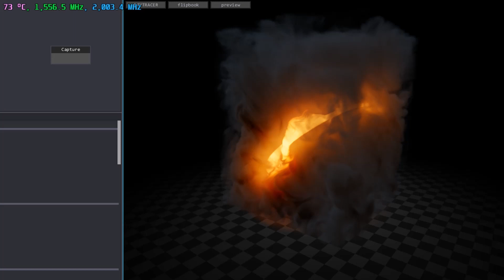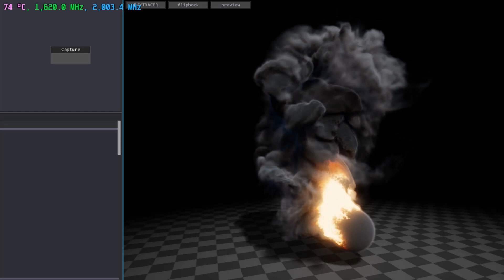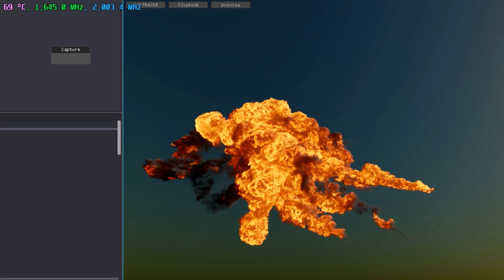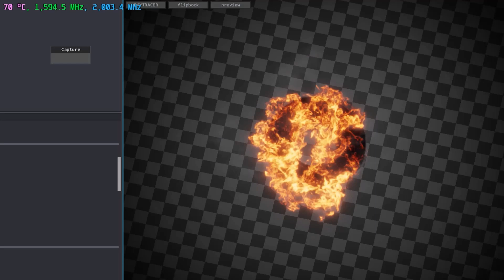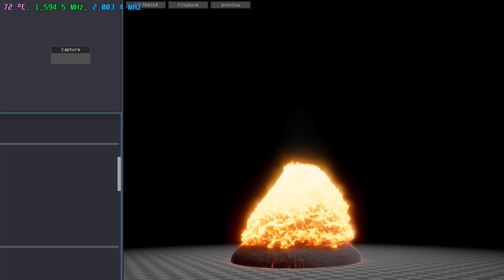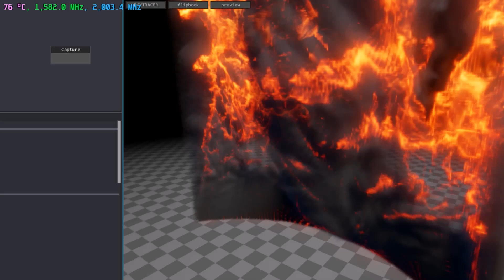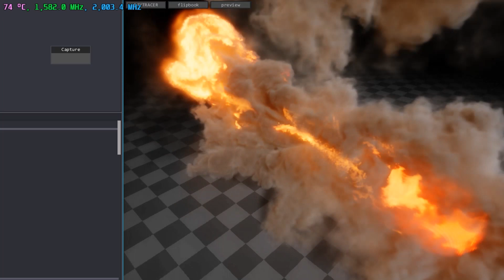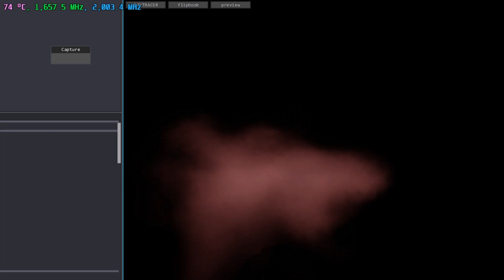EMBERGEN | Real Time Nvidia GTX 1060 6GB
Finally Realistic Fluid Simulation Instantly with amazing GPU code work by JangaFX :)